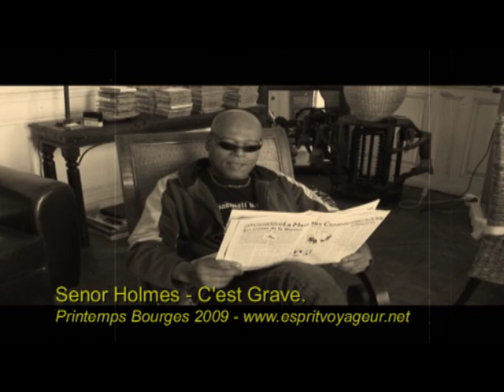Senor Holmes - C'est Grave...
Harry & Quito forment le groupe Senor Holmes et ont tournés ces dix dernières années un peu partout en France. A la veille de la sortie de leur troisième album, vous offre la primeur de ce clip tourné à l'occasion du printemps de Bourges. "C'est grave"